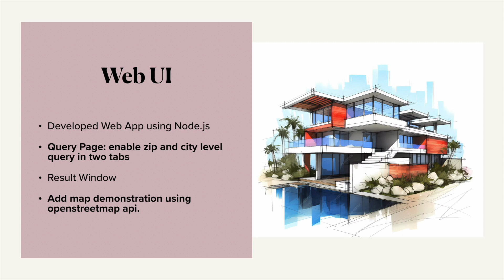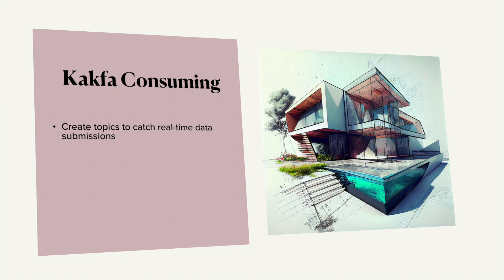ZipEstate - A Big Data Architecture Application on US Real Estate Market